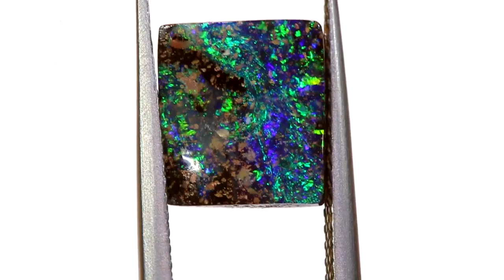2 CTS BOULDER OPAL POLISHED CUT STONE TBO-4772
Australian Opals direct from the opal fields direct to you.
With our own cutting and processing facilities we are able to supply you with these services.
We offer rough and cut stones in abundance so that you can create your own opal jewellery, necklaces, earrings and rings